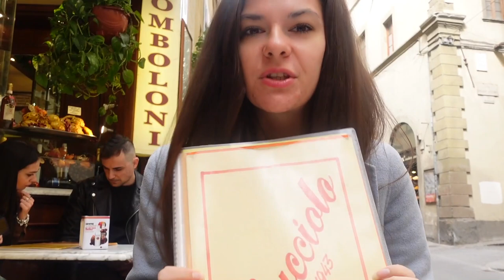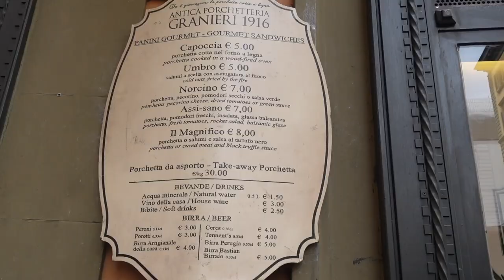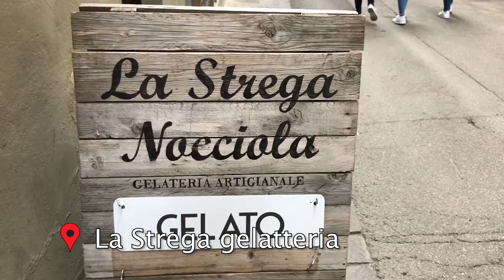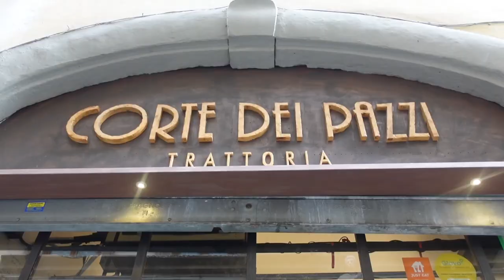FLORENCE ITALY vlog - What to do in Florence for 24h?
Florence Italy vlog, What to do in Florence for 24h? Come with me to Florence Italy for a day on this travel vlog and let's explore Florence italy together. Florence Italy - what to do, what to see and what to eat for 24h, travel vlog in Florence Italy

🇲🇽 Mexico Travel guide:

What will you see in this vlog from Florence italy?
1) How I spent 24h in Florence, Italy
2) Breakfast in Florence
- Italian breakfast and coffee
3) Duomo of Florence
4) Piazza della Repubblica - how did it look before?
- fun facts
- Central Market in Florence
5) Fontana del porcellino - following the tradition of flipping a coin
6) Piazza della signoria - see the statue of Daivd
- Palazzo vecchio
7) Ponte vecchio, Florence
- Why is it called Ponte vecchio
8) Palazzo Pitti

Chapters in this video, Florence Italy vlog
00:00 - Welcome
01:04 - Italian Breakfast
02:20 - The Duomo
03:26 - Piazza della Repubblica
04:18 - Market & street food
06:13 - Lunch & Gelato
07:55 - Piazza della Signoria
08:20 - Ponte Vecchio
09:05 - Palazzo Pitti
09:20 - Dinner, fiorentina